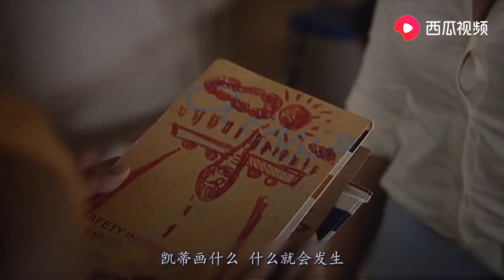飞机上其他人都睡着了，男子给了空姐一个眼神，空姐立马明白了